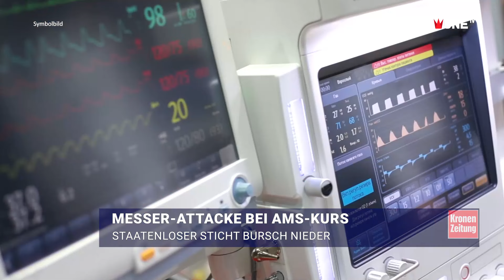Messer-Stecherei bei AMS-Kurs | krone.tv NEWS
Ein 21-jähriger Staatenloser hat am Dienstagvormittag im Wiener Bezirk Leopoldstadt einen 16 Jahre alten Burschen vor einem AMS-Kurs mit einem Messer attackiert. Der Iraker wurde am Kopf und am Nacken verletzt. Der Angreifer ergriff die Flucht, konnte aber wenig später festgenommen werden.